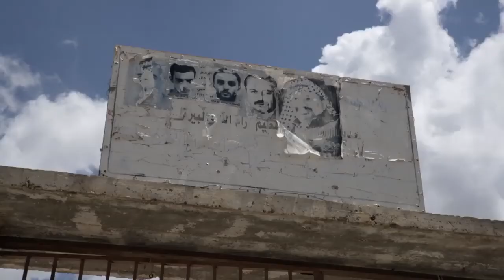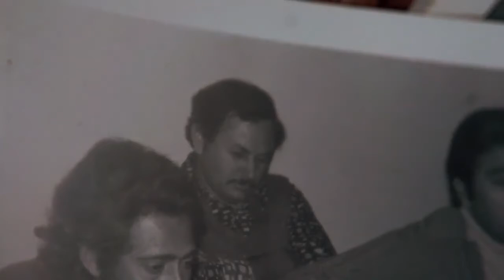Trailer | Ibrahim: A Fate To Define - إبراهيم: إلى أجل غير مسمى | Lina El Abed - لينا العبد